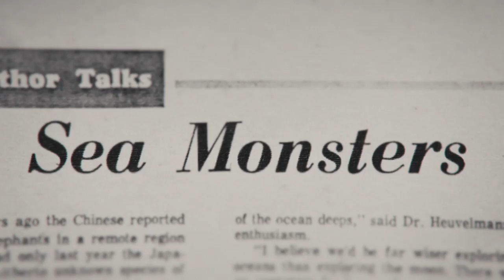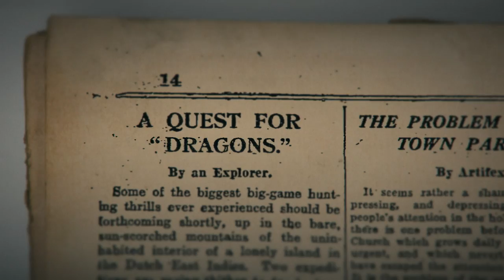Cryptozoologist - A documentary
Cryptozoologist is a documentary film about unknown animals and the people who's job it is to find them. Meet the men and women whose profession it is to study, research and write about mysterious creatures around the globe.